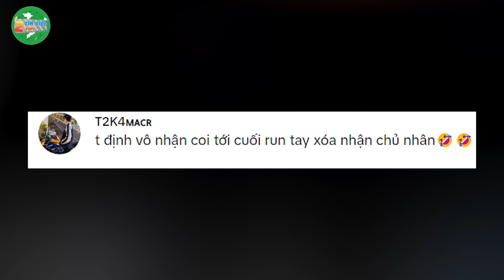Dừng xe ngắm ĐÈN HOA ĐĂNG, thanh niên lãnh TẠI HỌA từ trên TRỜI rơi xuống | Tin Việt 2 Phút